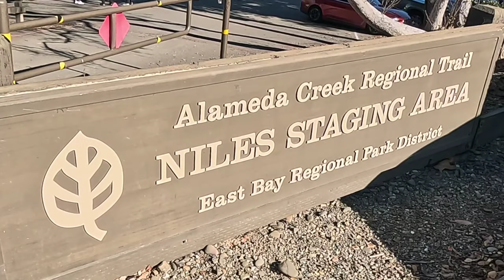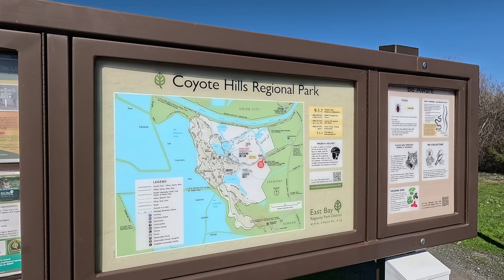Biking in Fremont California with GOWES INDO-SF group